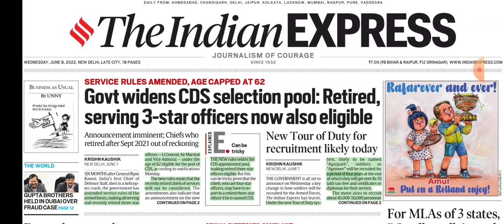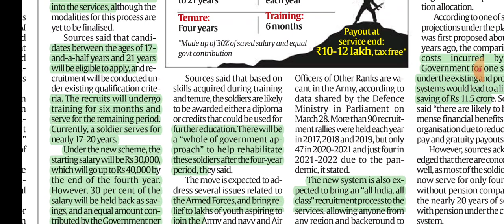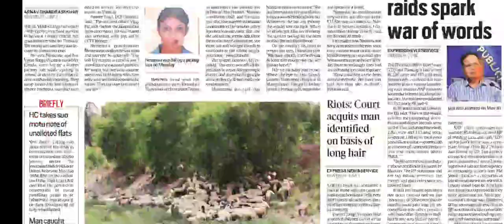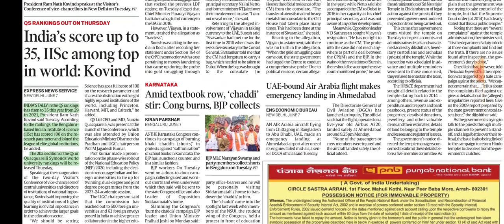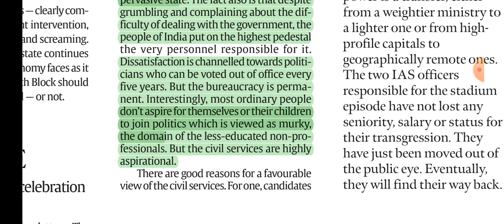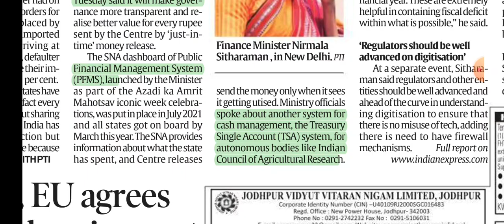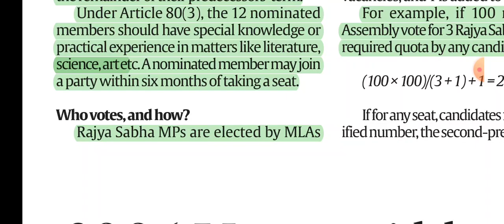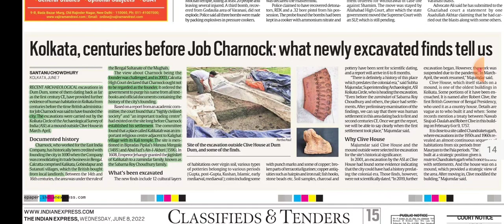8th June, 2022. The Indian Express Newspaper Analysis presented by Priyanka Ma'am.